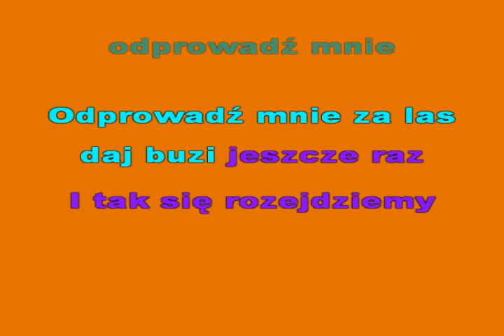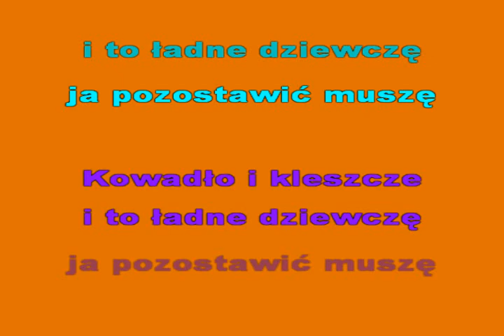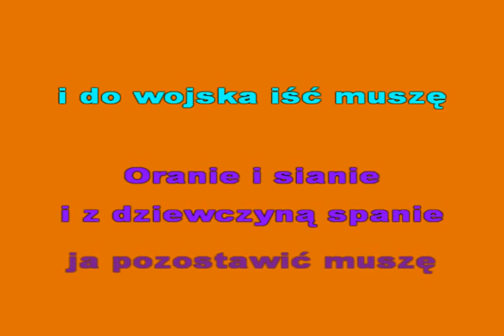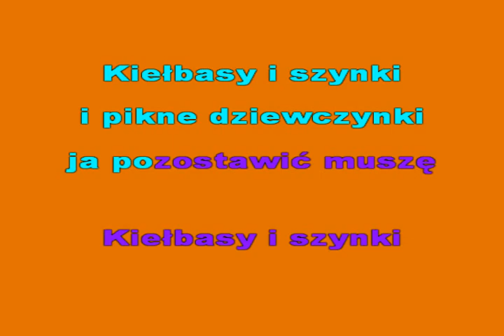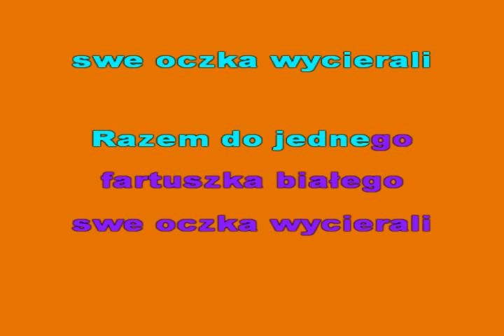SŁONECKO NA ZACHODZIE -(Magik Band)- KFN- glezmann1